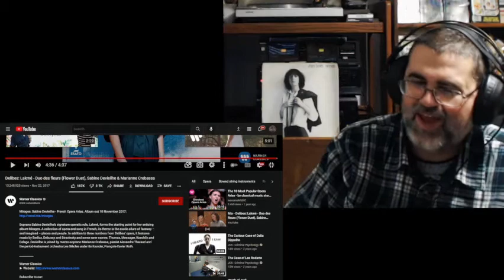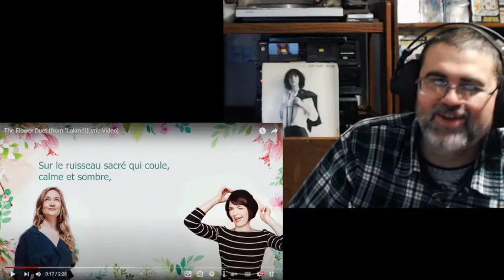Groovy Reacts (Delibes: Lakmé - Duo des fleurs (Flower Duet), Sabine Devieilhe & Marianne Crebassa)